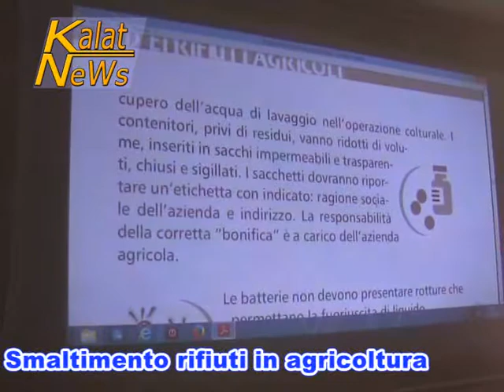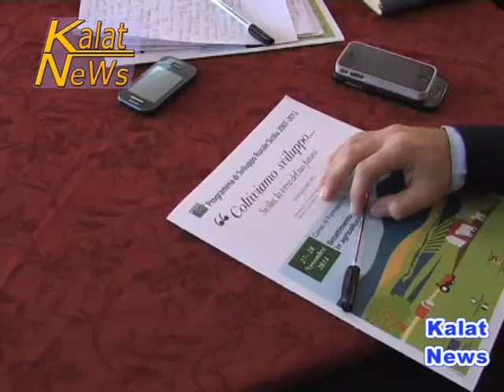Caltagirone, Smaltimento rifiuti in agricoltura Soat promuove corso per imprenditori agricoli